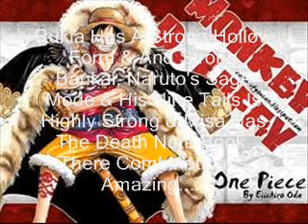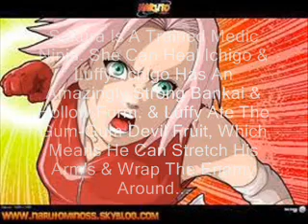Manga Cell Match-Up's Episode 1 Part 2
Hey Guys. ! Part Three Will Be Uploaded As Soon As Possible...